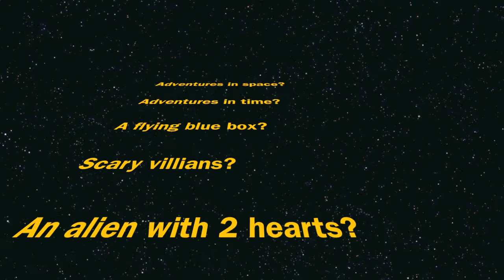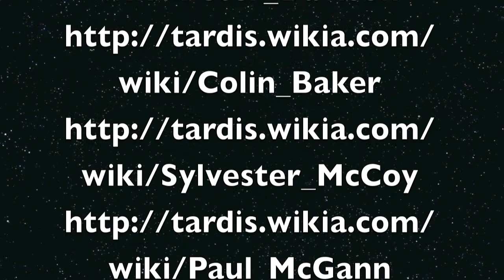Thomas McDonald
Dr. Who iMovie assignment. Great example of what's required. Dr. Who fans would love this.